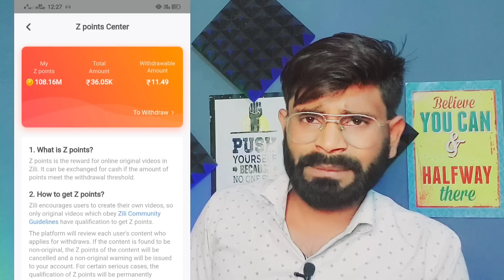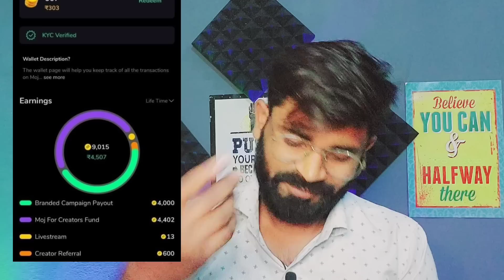Monetize कि कोई जरुर नही यहा पर Video Upload करो तुरंत पैसा कमाओ | Earn money online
Monetize कि कोई जरुर नही यहा पर Video Upload करो तुरंत पैसा कमाओ | make money without Monetize

How to earn money by making videos If you also want to earn money from YouTube videos, then in this video I am going to tell you the method.  You can also earn money from YouTube by using it.  You can earn money by making videos If you want to earn money online then you must watch this video You will get to learn a lot
 In this I have told you how you can earn money by making videos.  How you can earn money from youtube.  How can you earn money by growing your YouTube channel?

Samsung A70s

solve query